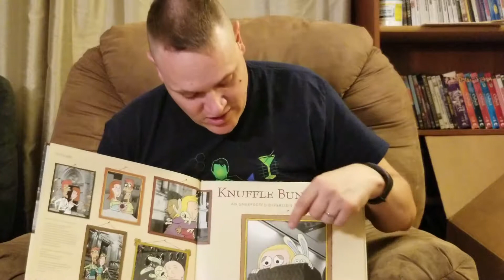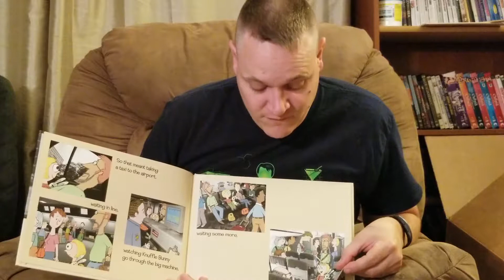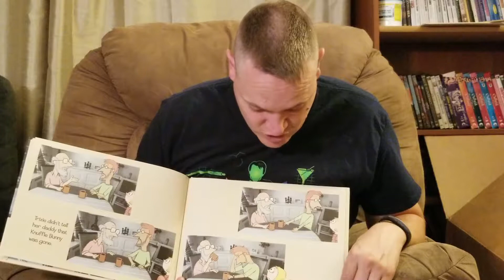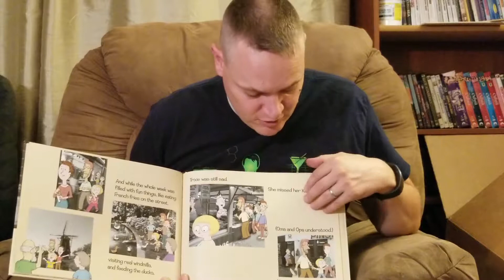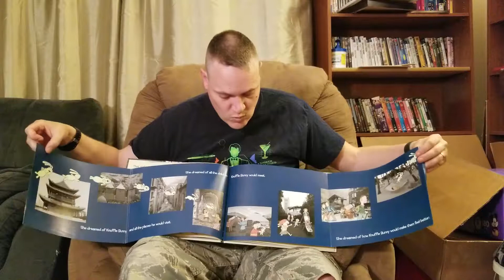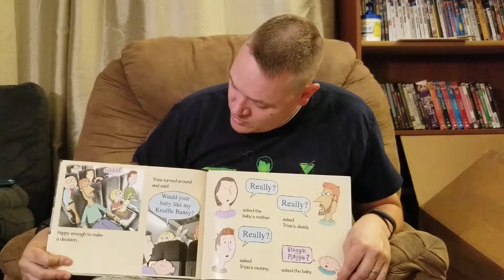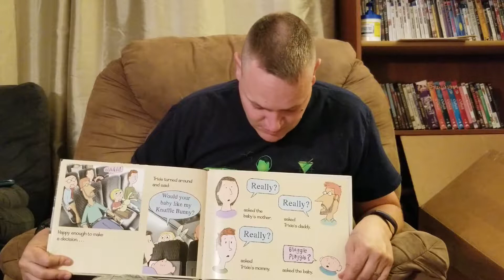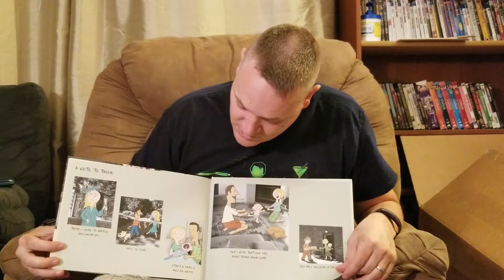Dad reads Knuffle bunny free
Dad reads Knuffle bunny free by mo willems